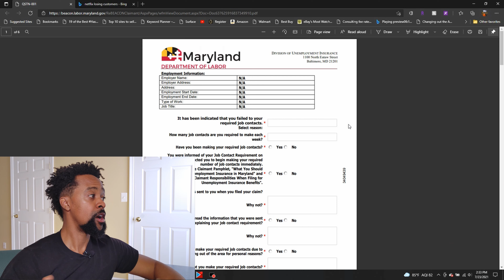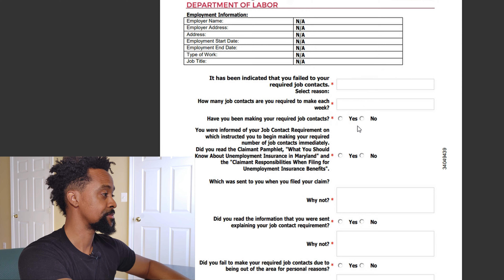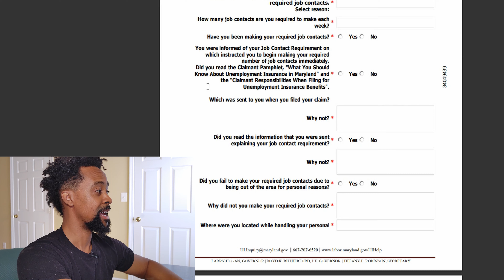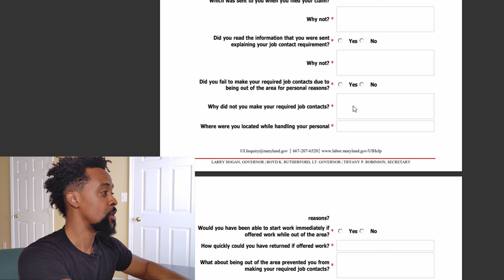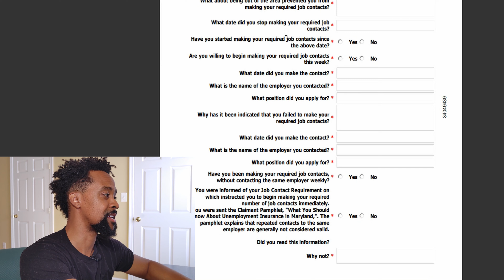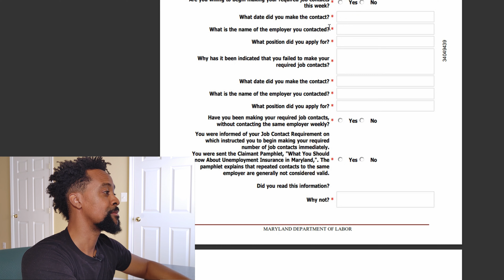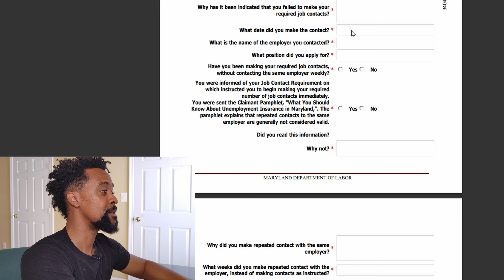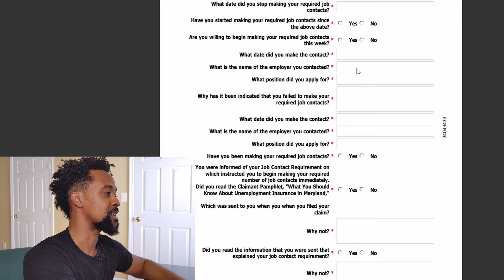MD Unemployment Correspondence | This Is A Joke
Maryland Unemployment correspondence has been troubled from the start. After Larry Hogan attempted to cancel the extra funding from The White House, Marylanders filed a class action lawsuit and sued the governor successfully. Now, the Unemployment web certification site for the Maryland department of labor is in shambles and it isn't the first in MD unemployment problems.

In this video I'll show you a document wrongfully sent out to some on unemployment; and you can see firsthand what MD unemployment recipients have to deal with.

Md unemployment not paying people who file web certs such as myself.

00:00 - Intro
06:42 - Correspondence Letter (The Joke)
18:47 - Psychological Trickery